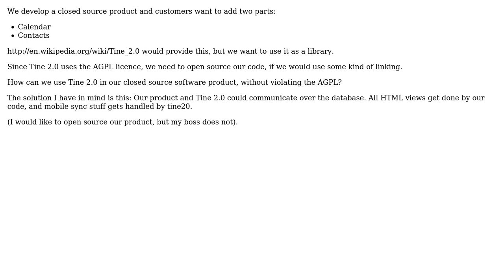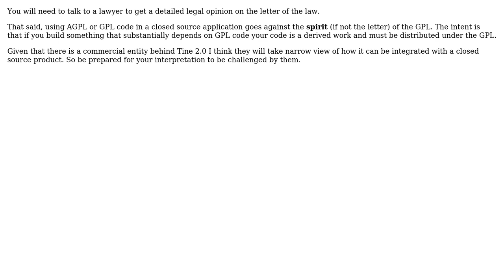How can we use Tine 2.0 in our closed source software product, without violating the AGPL?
Software Engineering: How can we use Tine 2.0 in our closed source software product, without violating the AGPL?

With thanks & praise to God, and with thanks to the many people who have made this project possible! | Content (except music & images) licensed under CC BY-SA | Music | Images & others | With thanks to user guettli user gnat user Craig and the Stack Exchange Network Trademarks are property of their respective owners. You are responsible for your own actions.